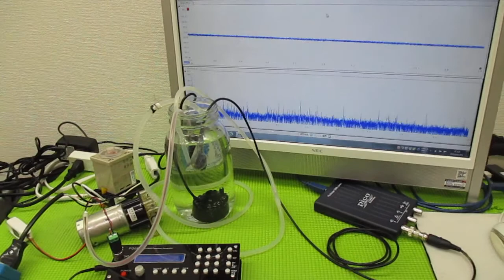メガヘルツの超音波発振制御プローブを利用した実験動画